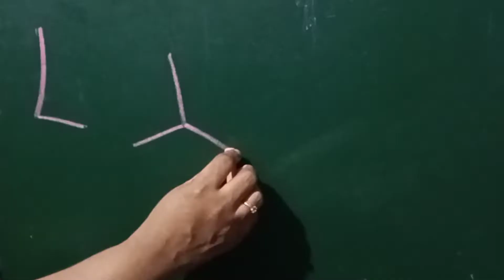Elements of Art -Form